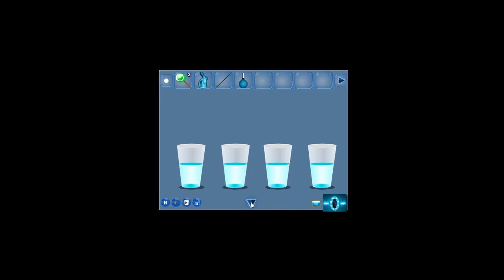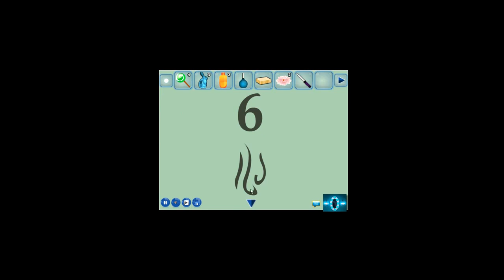Genie Lamp Escape Walkthrough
Naughty Baby Escape Walkthrough
Escape Walkthrough
Escape Game